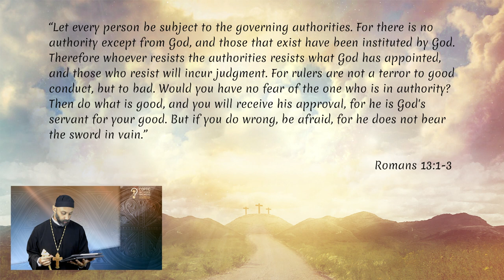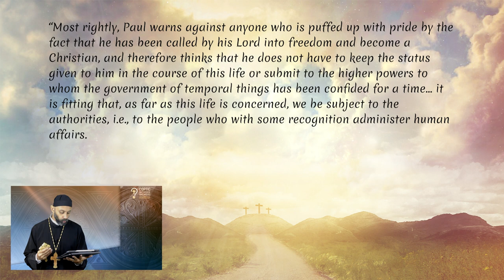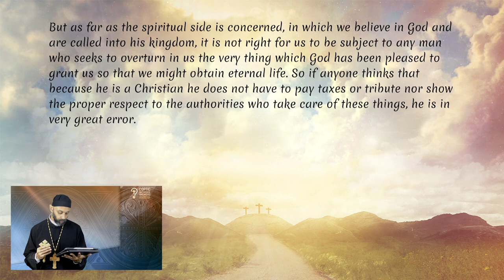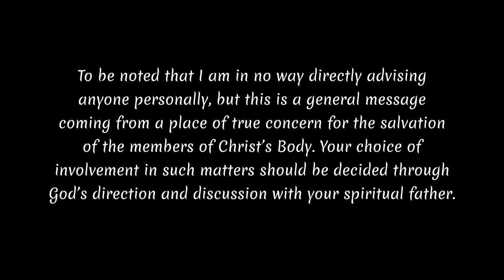How Should Christians Deal with Earthly Authorities?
Should we always follow the civil authorities? Does God ask Christians to blindly follow authoritative bodies?  Should we follow at all? Well, yes of course we should follow. No doubt there. Christians follow the civil law. But is it all the time regardless of the request? That’s the more vital question. But first, why even attempt to answer such a question? Because it has become quite evident that Christians of all ages don’t know how to react when authoritative bodies overstep their boundaries.